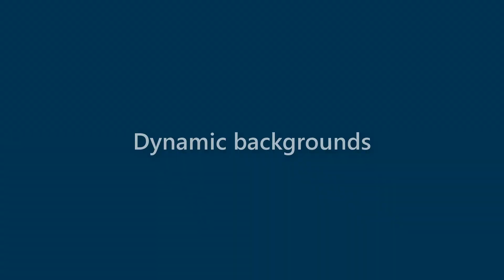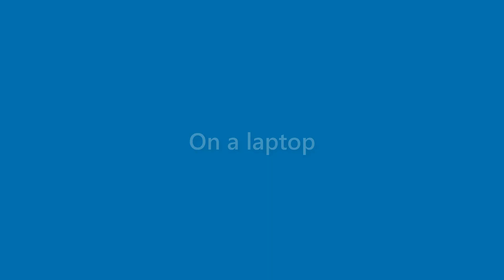Alexandria Cleveland - appearance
Name Look - Alexandria Cleveland - appearance. In this video we present "Alexandria Cleveland" name look and feel in various scenarios.
This video will cover:
How does "Alexandria Cleveland" look as a personal letterhead?
How does "Alexandria Cleveland" look on a business card?
How does "Alexandria Cleveland" look on a computer/laptop screen?
How does "Alexandria Cleveland" look with different background colors?
How does "Alexandria Cleveland" look with various fonts?